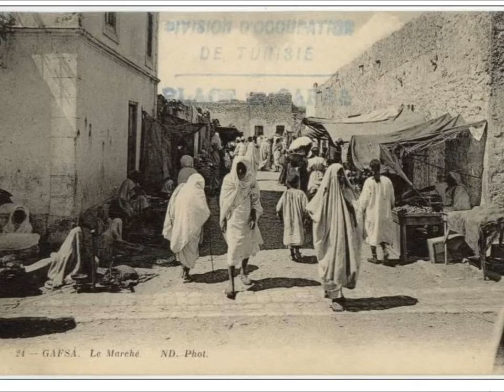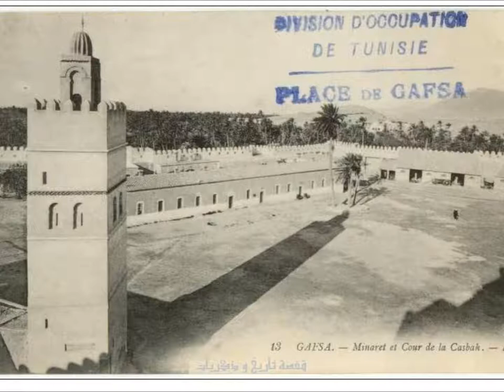Historical pictures from Gafsa(Abdelwahab Chraiti)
Historical pictures from Gafsa